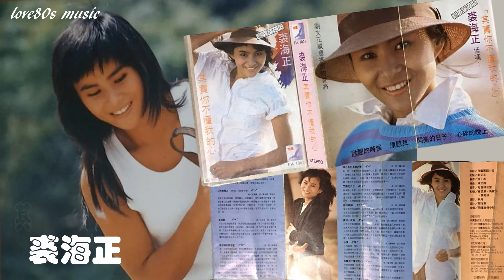【那些熟悉的歌】裘海正 - 其实你不懂我的心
裘海正    其实你不懂我的心
From 1987 Album 其实你不懂我的心

作词：陈桂珠
作曲：童安格

你说我像云
捉摸不定
其实你不懂我的心
你说我像梦
忽远又忽近

你说我像云
总是看不清
其实我(用)永不在乎
掩藏真心

对你的深情
所以不敢靠你太近

你说要远行
暗地里伤心
不让你看到哭泣的眼睛